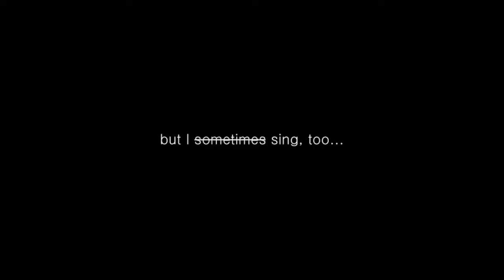Singing in the Car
omg just realized i put tonedeath instead of tonedeaf. d'ah!